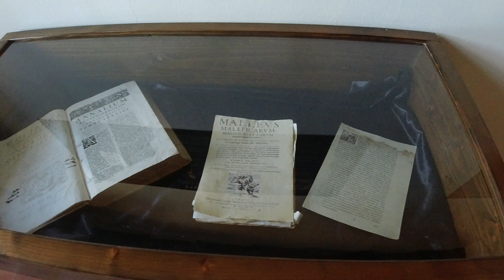Castelsardo Il Palazzo della Stregoneria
Castelsardo Il Palazzo Episcopale - Stregoneria, Eresia e Santa Inquisizione.